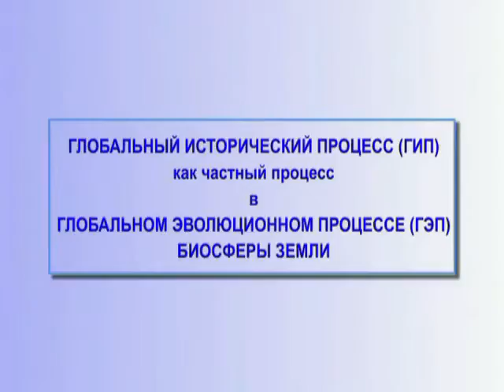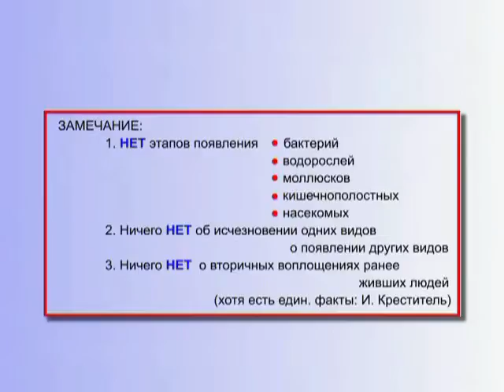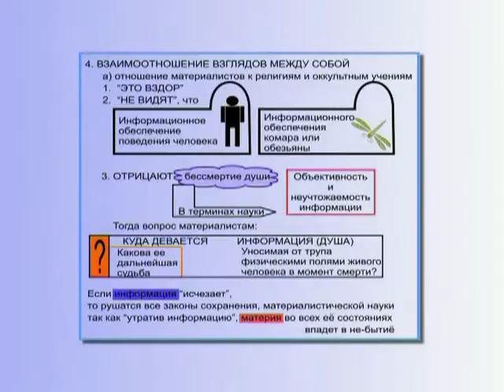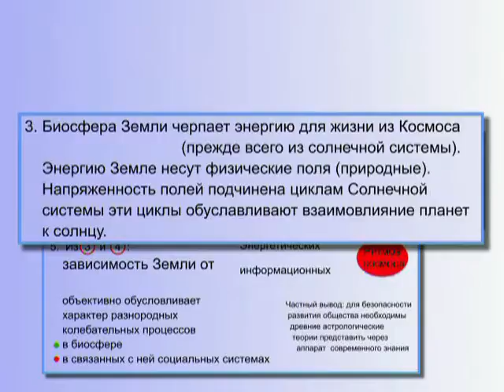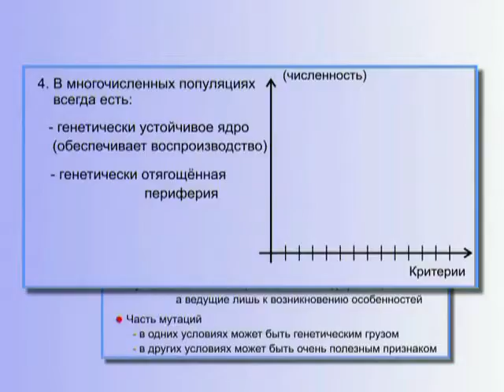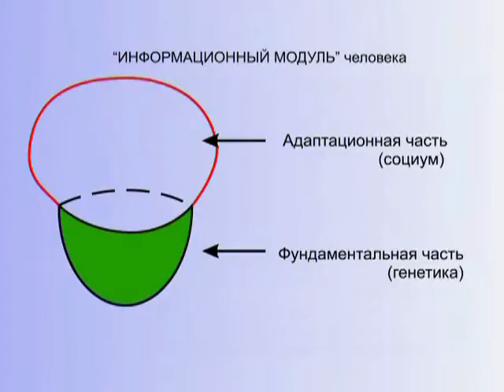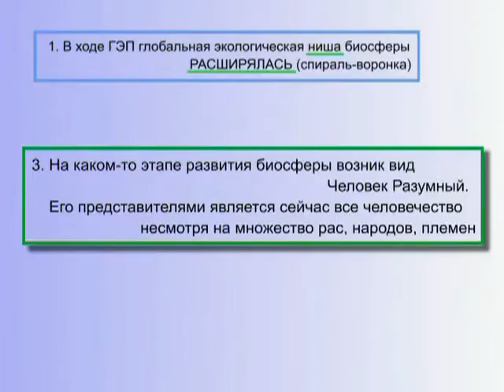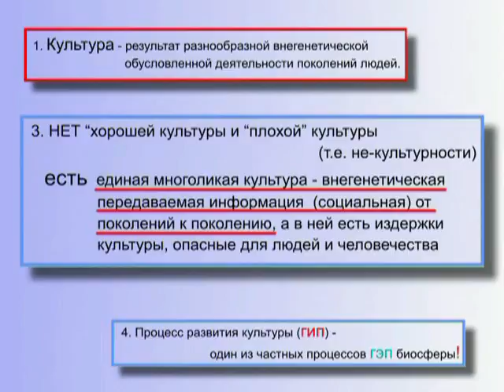Генерал Петров К.П. - Лекция по КОБ №4 "Глобальный эволюционный процесс" (полностью)